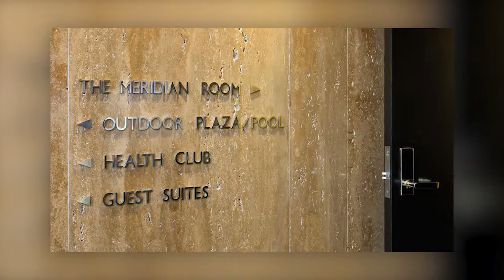Meridian Residence 609 - 700 Front St, San Diego CA